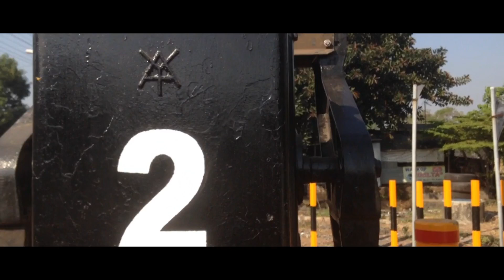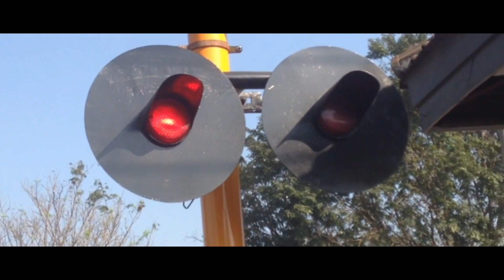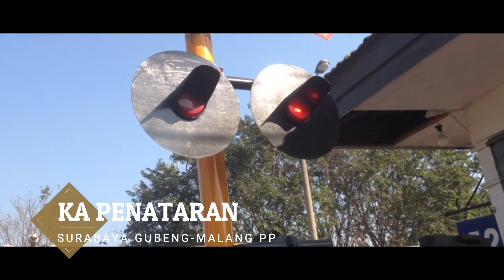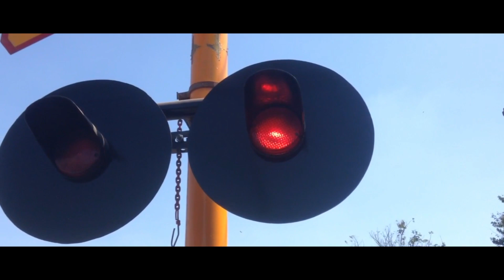[Ada Palang Baru]Perlintasan KA Stasiun Buduran,Sidoarjo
Lokasi Asli:JL.Buduran,Kecamatan Buduran,Kabupaten Sidoarjo,Jawa Timur

Merk Palang:Alkmaar MO

Pada Tanggal 30 Juni 2019,Saya Bersama Bundaku,Menuju ke JPL 52 Stasiun Buduran,yang katanya ada palang alkmaar baru sebelumnya pakai palang bambu*,Sampai disana pukul 9 pagi disana saya hunting sampai jam 2 siang ditemani oleh bunda saya[Terimakasih Bunda],dan saya berterimakasih kepada petugas JPL Mas Firmansyah Dan Mas Mukhlisin yang telah memberi tumpangan untuk hunting

Kereta api yang lewat:
KA 432 Penataran
KA 104/101 Ranggajati
KA Tambahan SGU ML
KA Tumapel [Ralat:KA 196/193 Sri Tanjung]
KA 432 Penataran
KA 146/143 Jayabaya
KA Sri Tanjung [Ralat:KA 430 Tumapel]
KRD 277 Supor

Video gagal dibuang sayang:
KA 411/420 Dhoho

Kereta api yang melintas di JPL 50 Buduran:
KA 112/113 Mutiara Selatan

Silahkan berikan kritik dan saran asal tidak menghujat

Salam Haykal Jaljalut
Salam JPL Railways
Salam Railfans

Selamat menonton!!